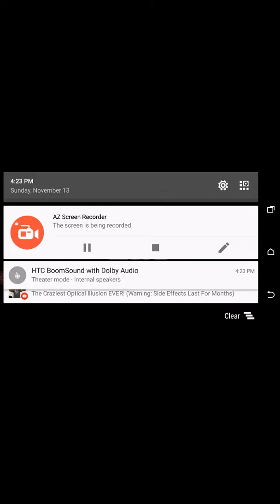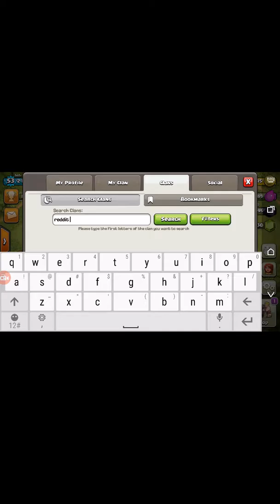More smashy roads